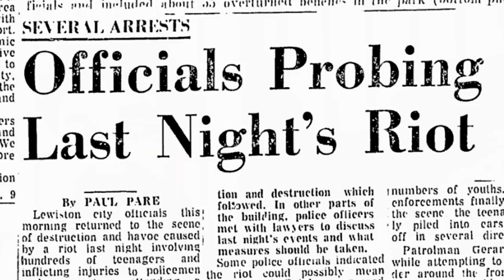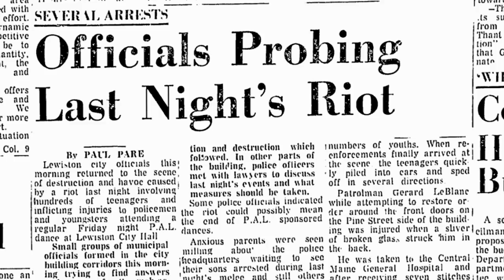The Innkeepers - Pal Hop Days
Featuring an excerpt from "Pal Hop Days" - A Film by Bill Maroldo

The Innkeepers were among the "edgiest" of Maine's 1960s garage bands.  While other Pal Hop groups tried to emulate the Beatles and Dave Clark Five, the Innkeepers leaned towards the music of the Stones and Hendrix. The original members included Roger Blais (guitar), Dick Tribou (guitar), Larry Nadeau (bass), Ray Cyr (drums) and Mike Goff (vocals, tambourine). The band had a huge following of fans known as "The '69ers" who attended every Innkeepers gig, occasionally provoking fights and altercations while inspiring the band's reputation as "the Bad Boys of Rock 'n Roll."

In September, 1967 the band took first place in Maine in the "Vox Band Battle for Stardom" and was honored in Billboard Magazine for their high ranking among 1,000 bands in the national competition. This led to a recording session at Ace Studios in Boston where they performed two original songs, "Trella", and "People Say." Neither of these songs were released until 1996 when a Boston-based company included them on a compilation CD titled, "New England Teen Scene."

On the evening of November 24, 1967 the Innkeepers were performing live at the Pal Hop when a fight began near the foot of the stage. Police attempted to break it up, and in the confusion an announcement was made to clear the dance floor and empty the building. The angry crowd poured into the streets where a riot ensued, breaking windows at city hall and leading to other acts of vandalism. The story made national news and put a permanent end to the legendary Friday night event.

The band served as the opening act in Maine for various mainstream groups including Gary Lewis & the Playboys, and the Four Seasons. The Innkeepers performed one last time in 2010 for the Pal Hop reunion concert. It was the last time the band played together. Within two years, band members Mike Goff and Larry Nadeau had passed away.